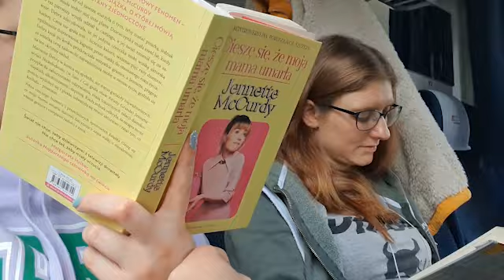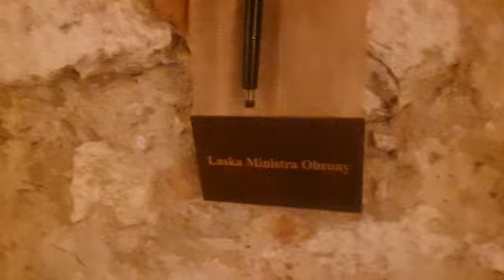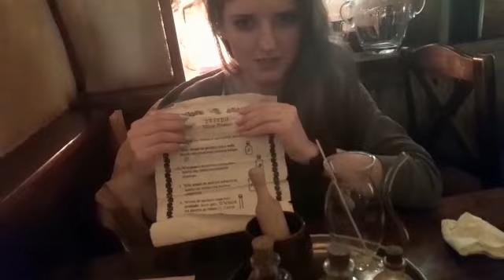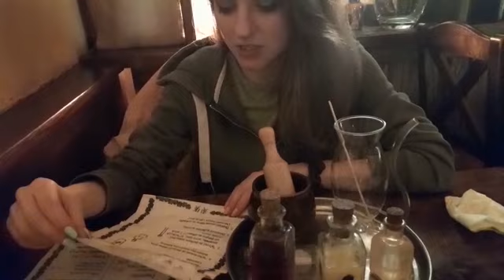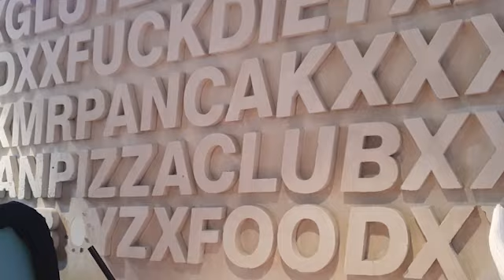Harum-Scarum # 10 - VLOG KRAKÓW / Wilczy Dół, MOCAK i magiczne szlaki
Za nami zimowy wypad do Krakowa. Po latach, udało nam się  wyskoczyć na weekend do jednego z najładniejszych polskich miast. Przepiękne stare kamienice, ciekawe turystyczne atrakcje i wszechobecna magiczna aura sprawiają, że nie można oprzeć się urokowi tego miejsca. Nie obyło się oczywiście bez przygód!
Zapraszamy Was na krótką wycieczkę, a w niej m.in. Muzeum Sztuki Współczesnej, Wawel, magiczna kawiarnia Ministerstwo Tajemnic, czy tawerna Wilczy Dół rodem ze stron Wiedźmina.